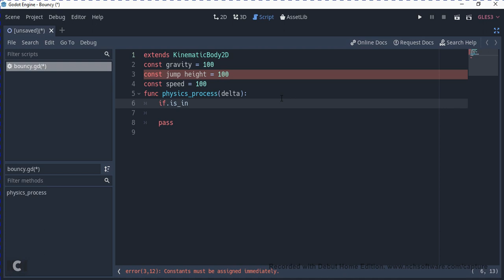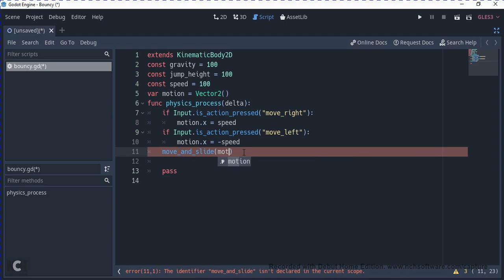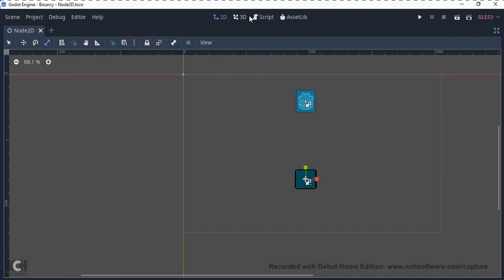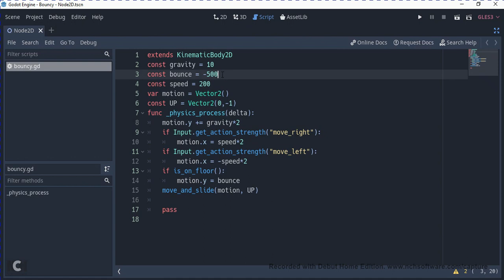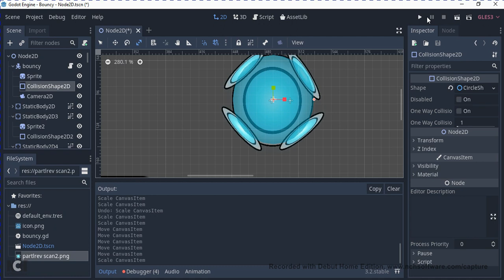Making A Bouncy Ball Game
Made with Godot Engine. Total time: 25 minutes